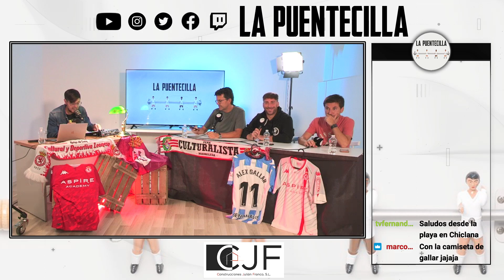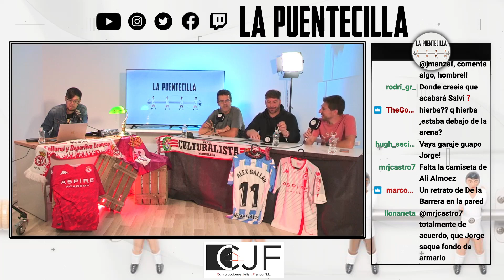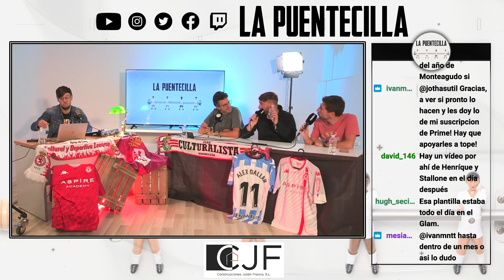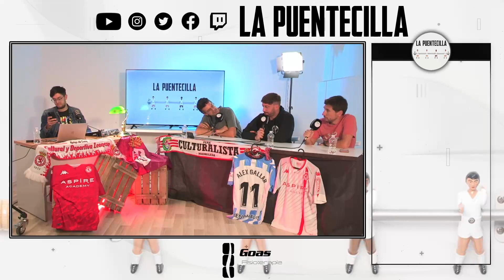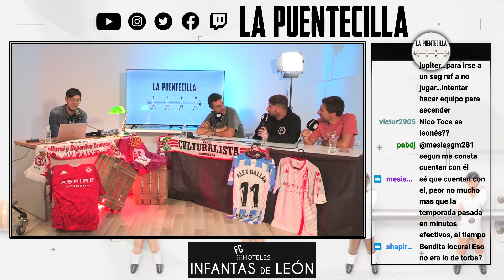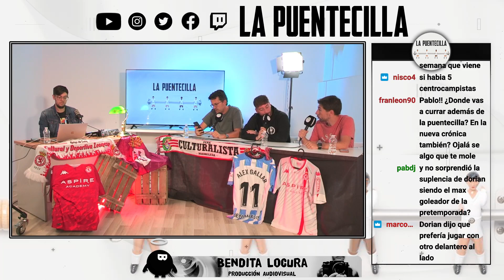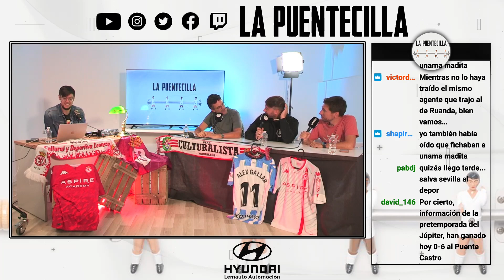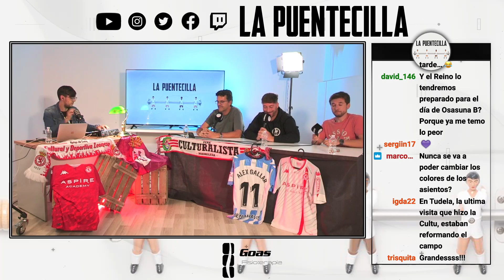¡ESTRENAMOS GARAJE! | LA PUENTECILLA 2x02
Capítulo 40. Nos mudamos del garaje para mostrarnos al mundo a través de Twitch en lo que será habitual durante la temporada. Aún con la resaca del triunfo en Fuenlabrada y de la primera retransmisión analizamos lo que vimos en el Fernando Torres y lo que está por venir empezando por Salamanca. ¡Súbanse a la Lloneta!